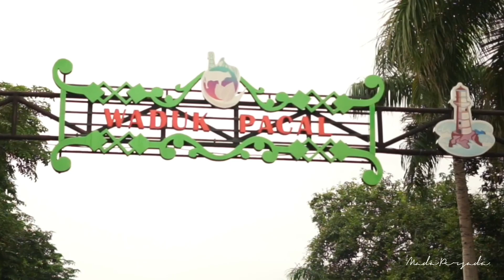CFD alun-alun Bojonegoro Jawa Timur